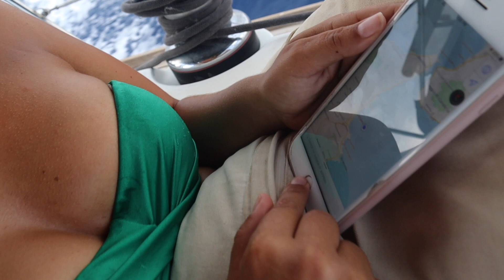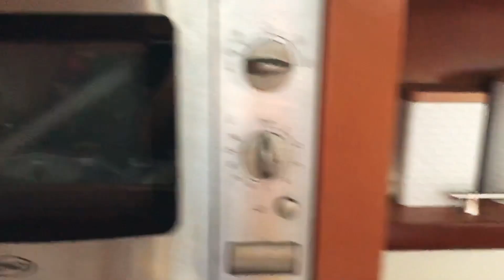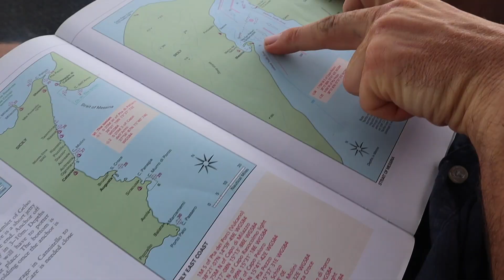Struck by lightning, Ryan thinks he died in Sicily | Sailing Italy | Sailing Sunday Ep. 84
Ryan thinks he got hit by lightning and died... (Luckily hes OK!)...

We spend a few days in Taormina which is amazing, so good we had to return before crossing into the Messina Straight to a new sea as we start our journey to see some volcanoes!

The Messina straight can be difficult to sail through with its own weather pattern, and strong currents, you really need to plan a safe passage through here as both winds and currants can increase dramatically to the weather forecast.

) for more behind the scenes, bloopers and NOW all weekly videos are longer uncut versions for more Jackson, more Finn, More Sunday on Sunday!  Thanks to all you guys for all our Patreons for your support :)

MAIN CAMERA

BACK UP CAMERA
UNDER WATER CAMERA

Supporting the production to a whole new level with the items we are currently saving up for below:
SUNDAYS NEW WISH LIST ON AMAZON